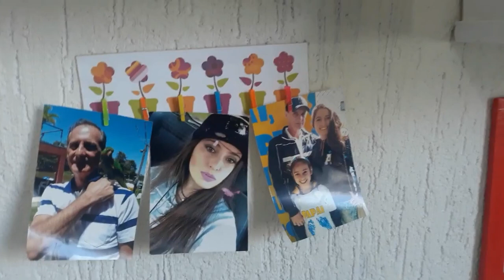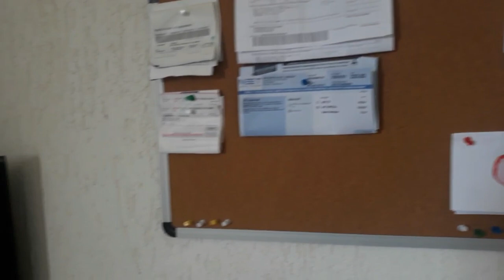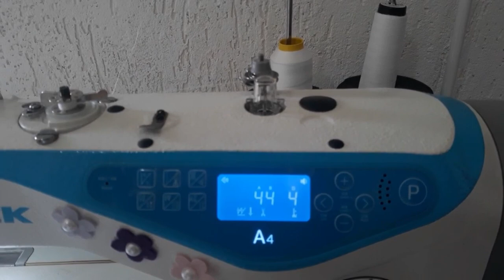TOUR PELO MEU ATELIÊ | CRIANDO E RECICLANDO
TAGS RELACIONADAS:

tour pelo meu ateliê